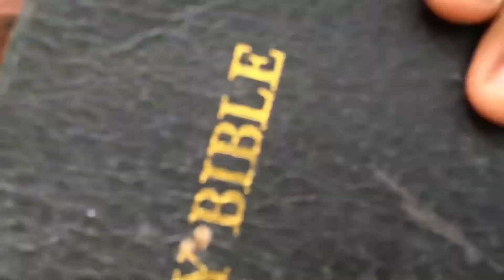VLOGMAS: Days in my life vlog|Christmas preparation +Class|Catching up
HEY FRIENDS❤️
      It’s been a minute... or two, I’ve missed you guys so much!
If it’s your first time stopping by please do not make it your last.
Please hit the comment section with “NEW SUBBIE” for fast connection /bonding😂😜
    In this vlog I tried to film vlogmas but it failed. I fell ill, it took me about a week to recover we try again next December 😄So enjoy this “DAYS IN MY LIFE VLOG”

Song used!!!